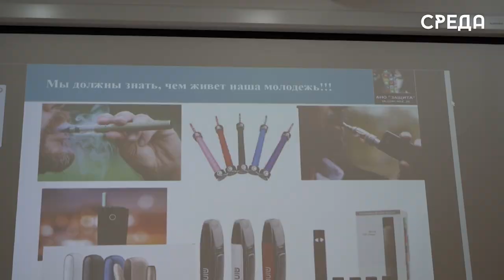Актуальные проблемы девиантного поведения несовершеннолетних обсудили в ДИРО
Республиканская научно-практическая конференция со всероссийским участием «Актуальные проблемы профилактики девиантного поведения несовершеннолетних» прошла в Дагестанском институте развития образования 26 апреля.

С приветственным словом к участникам встречи обратились первый заместитель министра образования и науки Дагестана Аида Далгатова и ректор ДИРО Гульнара Ахмедова.